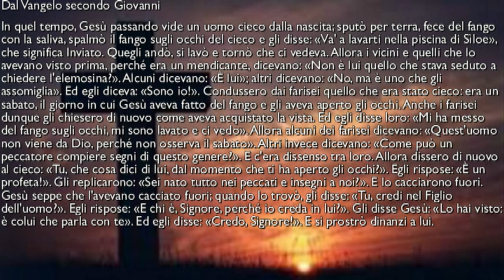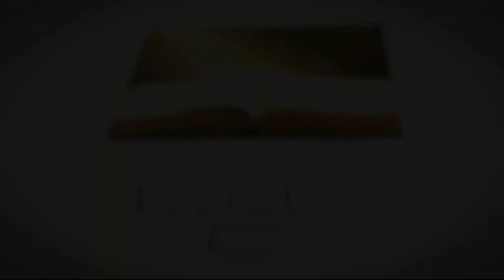Non abbandoniamo la preghiera - Il vangelo della domenica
TERAMO - Quarta domenica di Quaresima. Sono giorni difficile, ma la fede in Dio non ci deve mai abbandonare. Continuiamo quindi  ad ascoltare la sua parola. Il commento al Vangelo di questa settimana è del Diacono Permanente Maurizio Bonatti. Pochi minuti per arricchire la nostra fede.